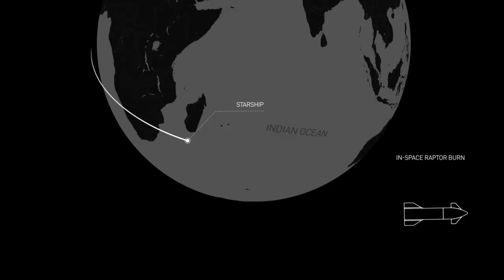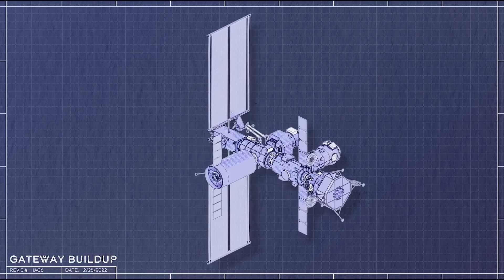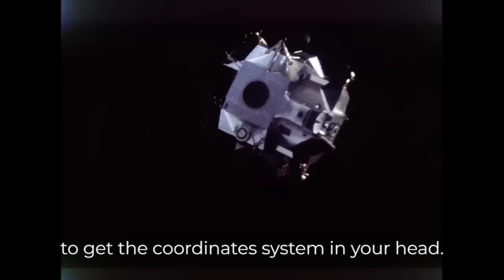NASA canceling Moon landing for Artemis 3! PLUS - Starship Update!!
The latest Starship news, PLUS behind the scenes, it appears that NASA is finally pulling the plug on a Moon landing and investigating other options.
One of these options is a good one, but the other makes absolutely no sense!